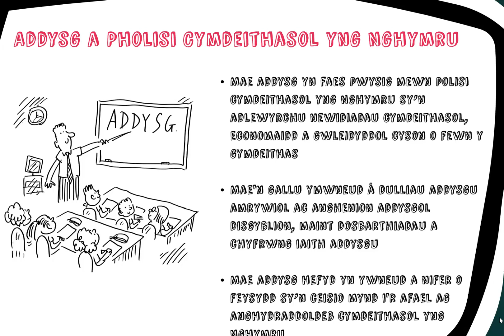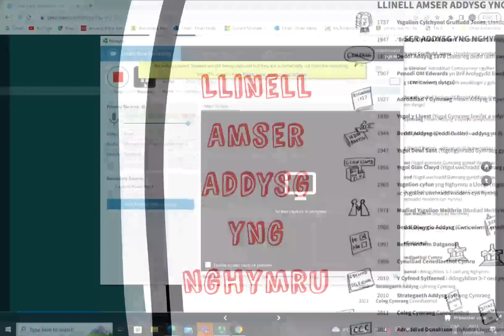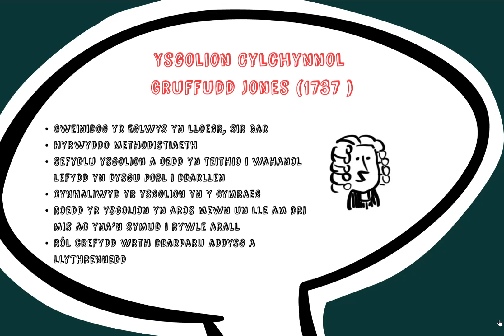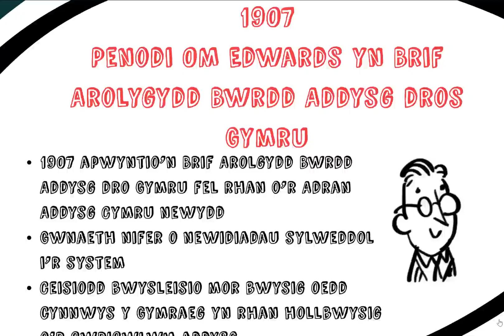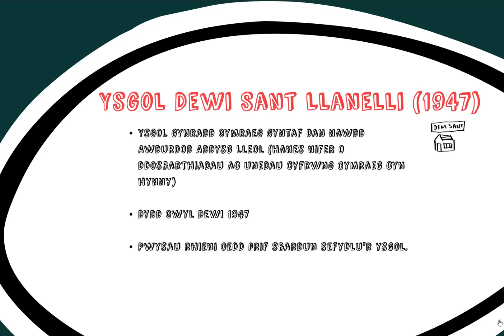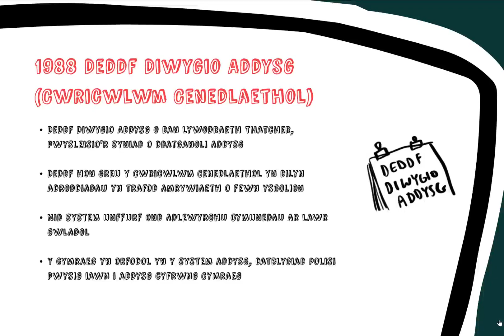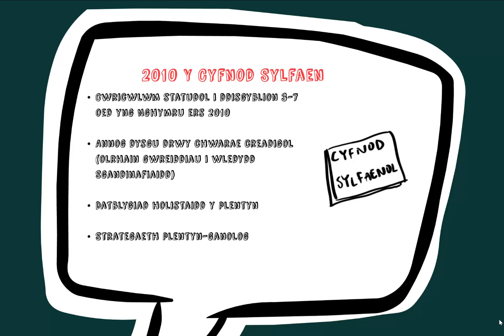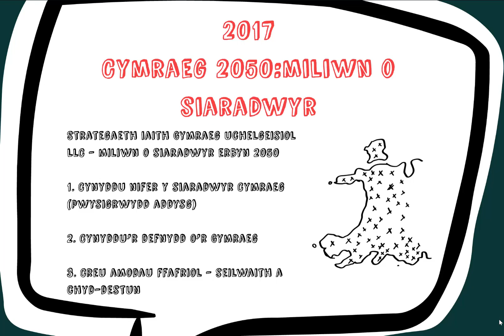Addysg yng Nghymru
Dyma fideo yn trafod datblygiad y system addysg yng Nghymru. Mae'n berthnasol i fyfyrwyr Lefel A Cymdeithaseg ac unrhyw un arall sydd a diddordeb mewn dysgu mwy am addysg yng Nghymru.

Mae'r fideo hwn yn ymddangos yn e-lyfr Addysg, Pecyn Adnoddau Amlgyfrwng Cymdeithaseg.